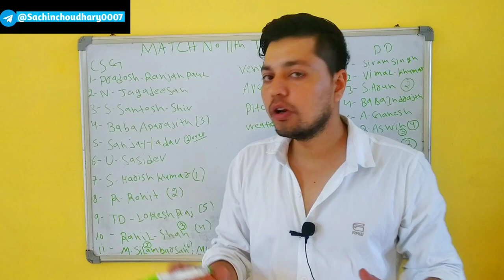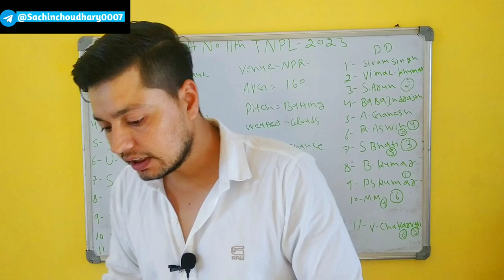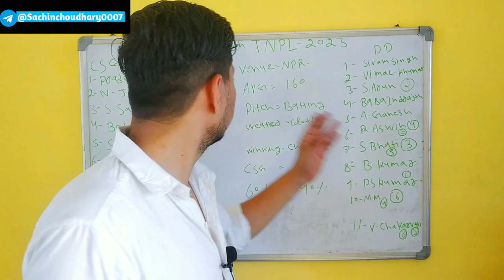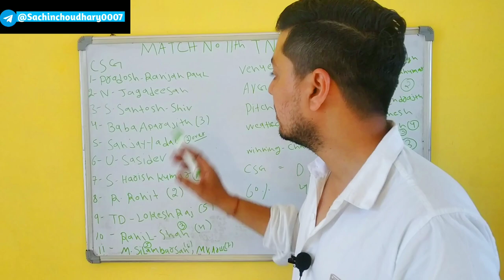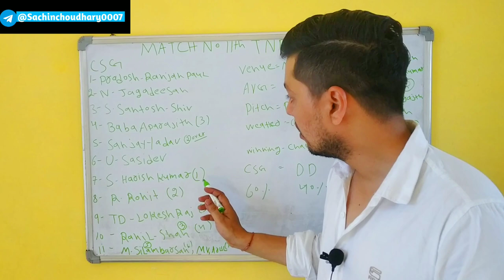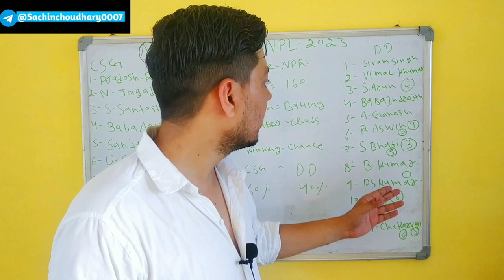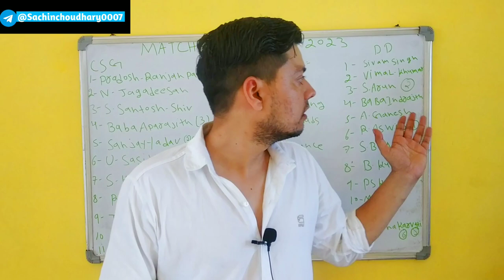Csg vs DD tnpl dream 11 team pridiction || csg vs DD match prediction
1. Some contents are used for educational purpose under fair use. copyright disclaimer under section 107 of the copyright act 1976, allowance is made for "fair use" for purposes such as criticism, comment, news reporting, teaching, scholarship, and research. fair use is a use permitted by copyright statute that might otherwise be infringing. non-profit, educational or personal use tips the balance in favor of fair use. all credit for copyright material used in video goes to respected owner.

2. The prediction shown in the videos are my thoughts and thinking based on my experience and you are not force to adapt the same and you are free to predict your own.

3. This game involves an element of financial risk and maybe addictive. please play responsible and at your own risk.
Sachin choudhary